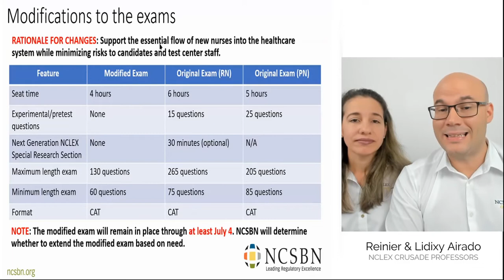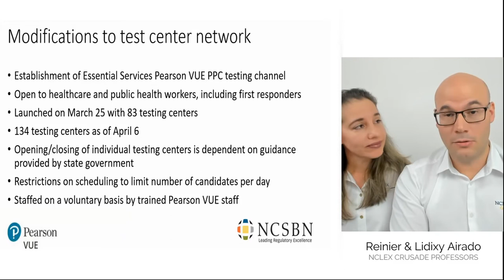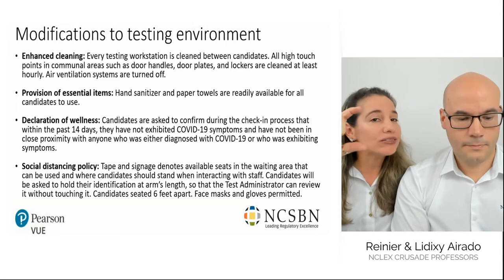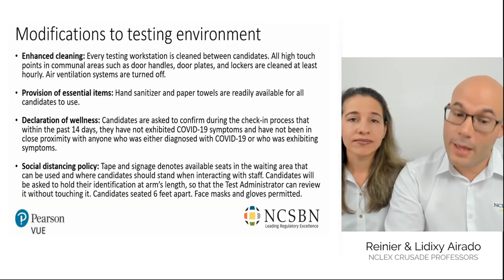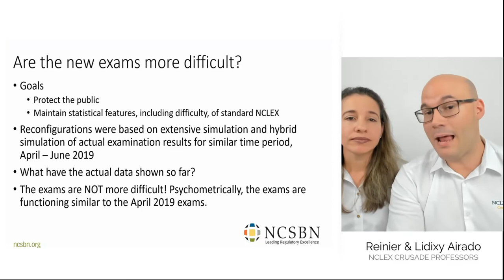2020 NCSBN (COVID-19) Important changes 😱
¡VER ESTE VÍDEO YA MISMO!
 NCLEX CRUSADERS aquí le compartimos los cambios recientes en el NCLEX de acuerdo a NCSBN.

👇👇👇Seminario Gratis de estrategias para vencer el NCLEX 👇👇👇

La mayoría de los estudiantes que no vencen el NCLEX cometen los siguientes errores:

1- Desconocen el propósito del NCLEX.
2- Carecen de un plan de estudio balanceado.
3- No utilizan un sistema "paso a paso".